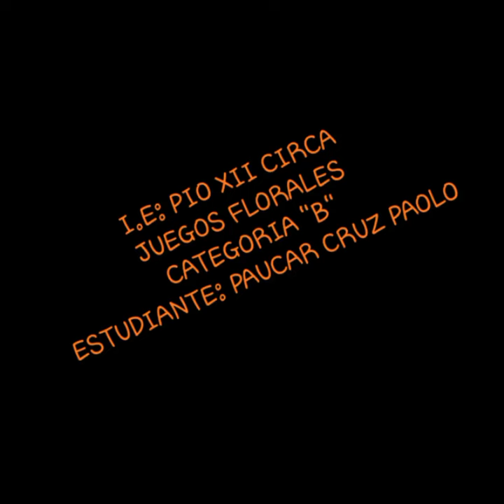ARTE TRADICIONAL categoria B PIO XII CIRCA